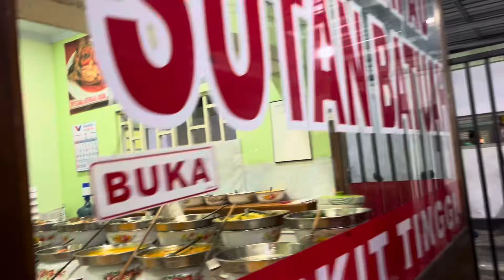LANJUT RAPAT UNTUK ACARA BUKBER CREW MANOHARA